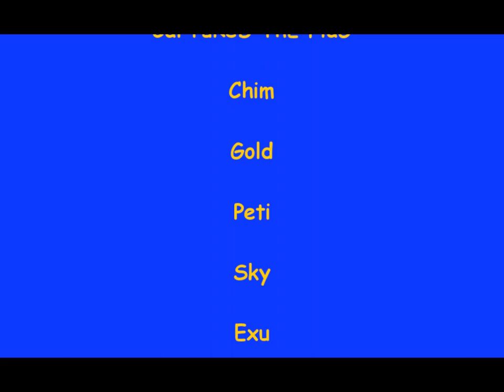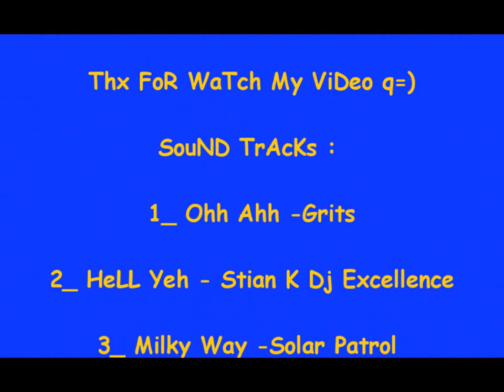MC2: ShaDy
Well here my First Video ! q=D yea ! ^^